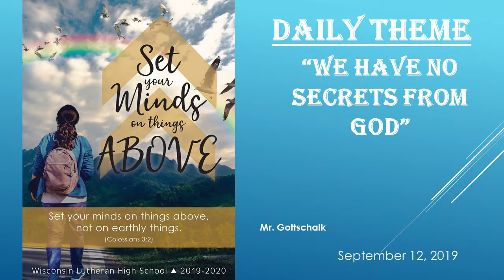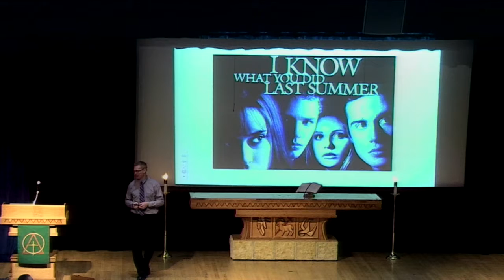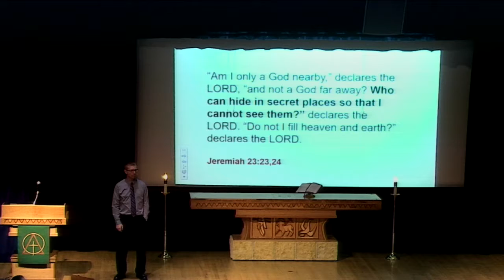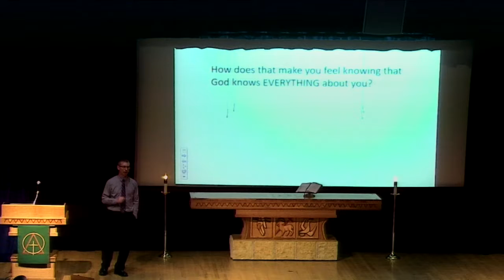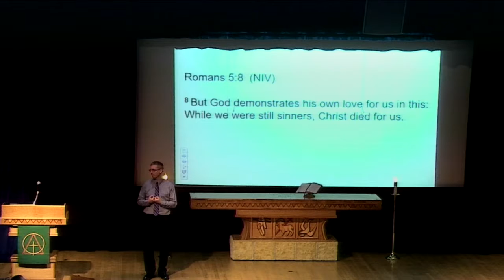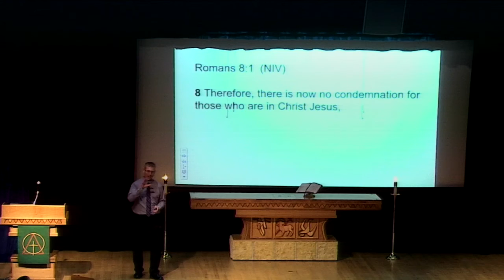WLHS Chapel 9/12/19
(Gottschalk)"We have no secrets from  God"